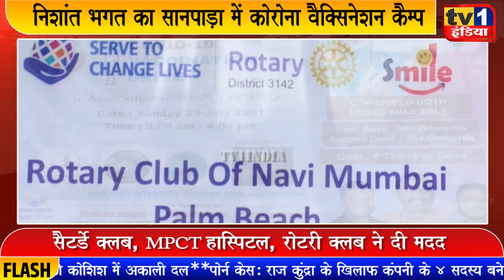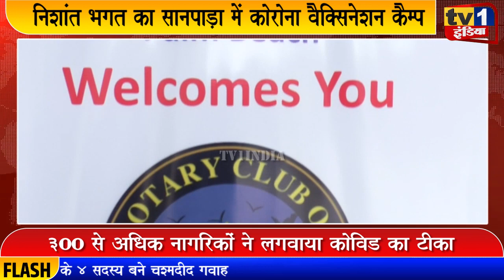Nishant Bhagat ने सानपाड़ा में Corona वैक्सिनेशन कैम्प, 300 नागरिकों ने लगवाया टीका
बीजेपी युवानेता निशांत भगत ने आज नवी मुंबई के निवास्ती इम्पीरियम में कोरोना वैक्सिनेशन कैम्प का आयोजन किया जहां 300 से अधिक नागरिकों को कोविड की वैक्सिन दी गयी.  बीजेपी नेता दशरथ भगत के मार्गदर्शन में यह टीकाकरण शिविर सैटर्डे क्लब, एमपीसीटी हॉस्पिटल और रोटरी क्लब की मदद से आयोजित किया गया था.